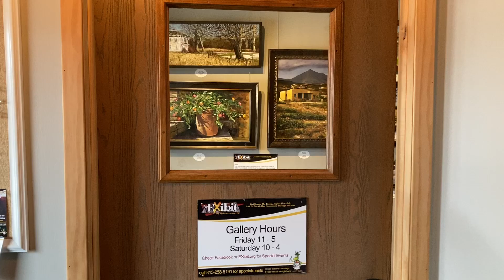Our first video! Yeah!!